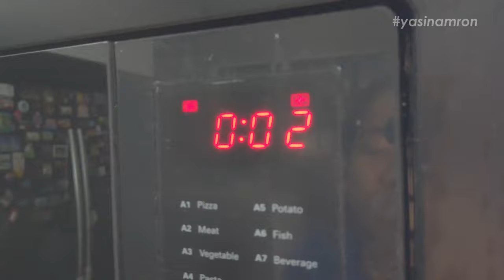Cara Nak Panaskan Pizza Semalam Kekal Sedap Dan Tak Liat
Ini Cara Nak Panaskan Pizza Semalam Kekal Sedap Dan Tak Liat. aku dulu dapat tips ni dari office mate aku time nak panaskan nasi guna oven. dia suruh masukan segelas ayaq masak,supaya tak kering. sama juga dengan pizza :).
Semoga bermanfaat untuk semua.